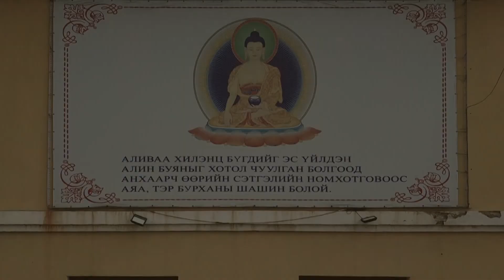Дөрвөн үнэний сургаал Зөв амьдрах ухаан 06